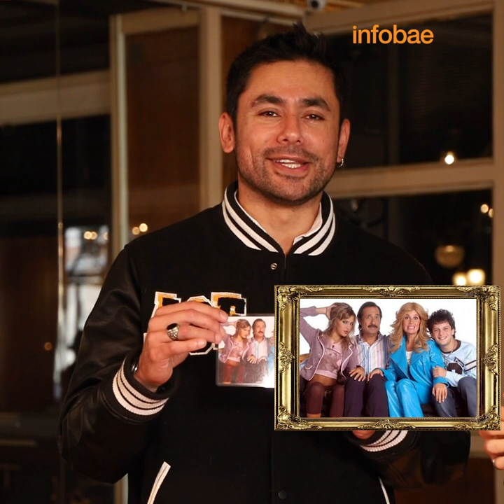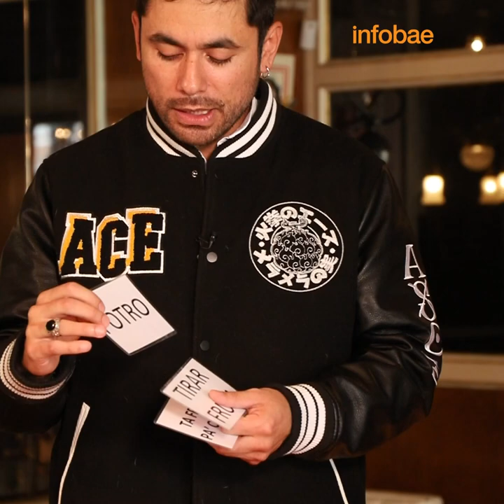ArgentinoXUnDía con Daniel Pacheco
El actor colombiano fue el protagonista del cuarto episodio de este ciclo de Infobae, en el cual se invita a reconocidos artistas internacionales a sumergirse en el mundo de las tradiciones criollas.